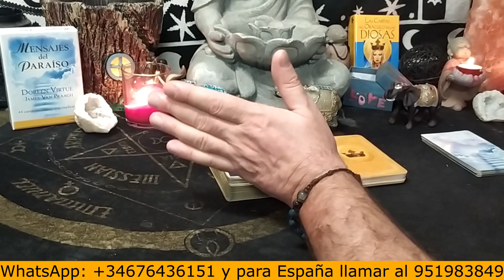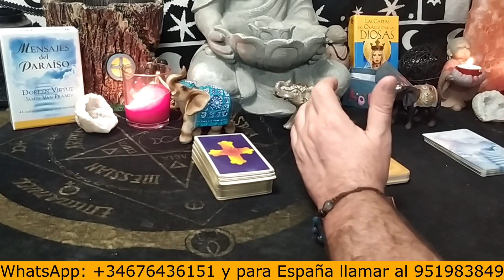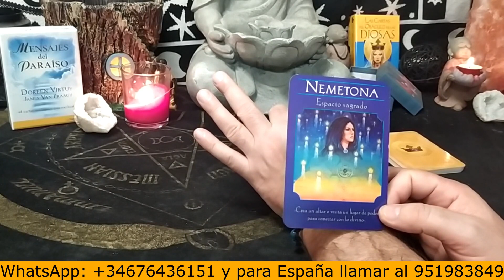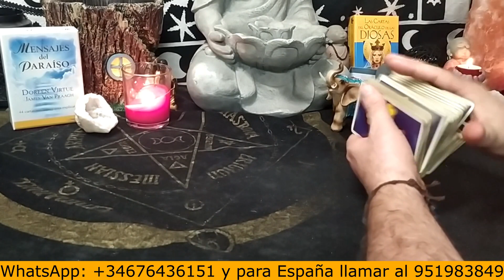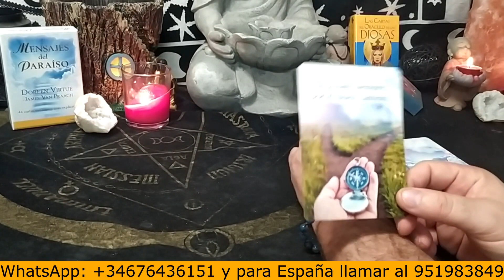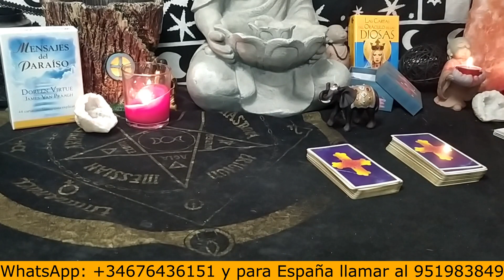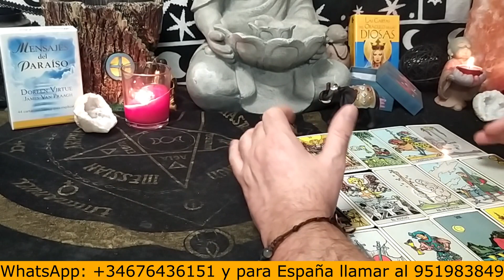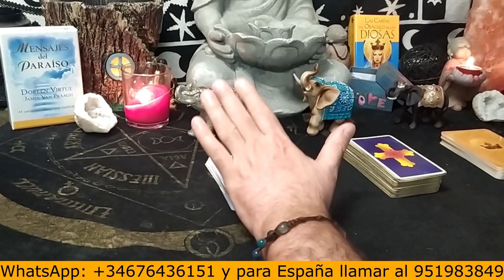🤩¿Qué piensa y siente por mi?, ¿Qué intenciones tiene?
tarot tarotistas tarotamor tiradadecartas tarotinteractivo Si deseas una tirada de cartas o lectura del tarot a través de una videncia personalizada y privada, agenda una cita en el whatsapp: y si vives dentro de España llama al Puedes pagar con PayPal en el siguiente enlace Comparte en tus redes, Suscribete y activa la campana elige la opción Todas para que te lleguen los vídeos. ABRIR "MOSTRAR MÁS" El horario de atención es hasta la una de la madrugada hora Española. Para saber las tarifas puedes consultar el siguiente enlace RECUERDA Este es un canal que hago con el amor más puro e infinito para que llegue a la mayor cantidad de personas y así poder ayudar a todo aquel que lo solicite y desee tener una consulta privada conmigo. Soy DanielVerdín, Vidente de nacimiento y tarotista profesional, me avalan mis grandes aciertos y la gran familia universal que día a día constituyo gracias al don divino con el que puedo brindar ayuda. Espero que mi canal de tarot y videncia les agrade. Mi página Web es Mi página de facebook es